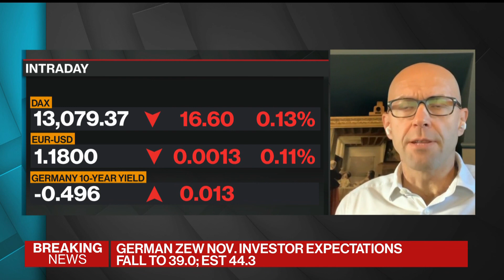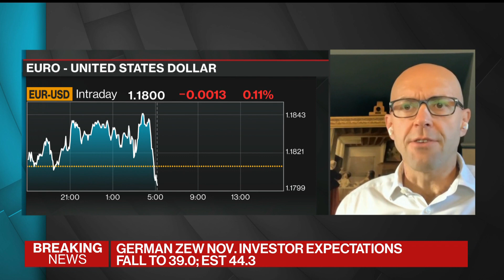Vaccine Is Equivalent to Global Fiscal Stimulus: Deutsche Bank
Nov.10 -- Jim Reid, global head of fundamental credit strategy at Deutsche Bank, examines the market impact of good news on coronavirus vaccines. He speaks with Bloomberg’s Francine Lacqua on “Bloomberg Surveillance.”